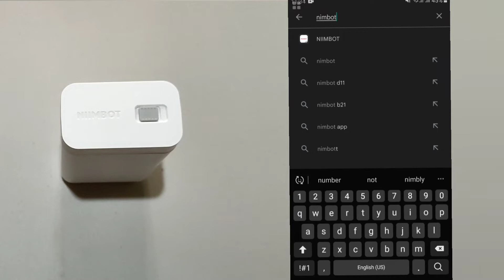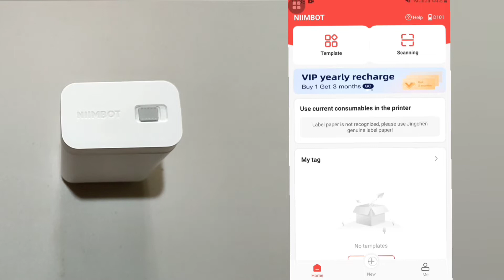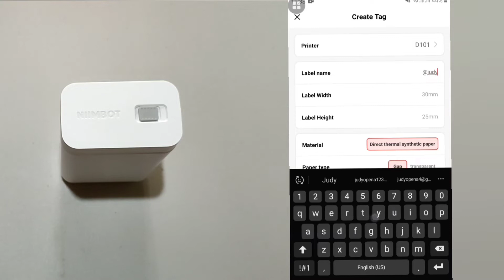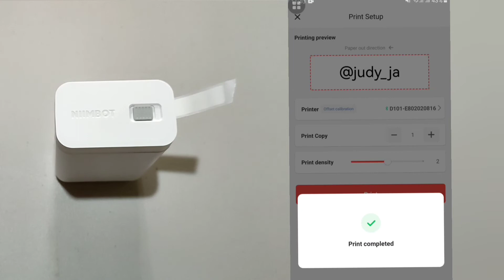LABEL PRINTER NIIMBOT UNBOXING AND TUTORIAL